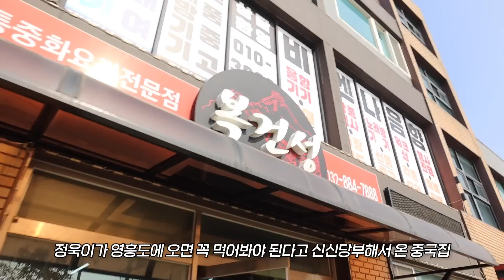고량주로 해장해봤어? 낮술로 시작해서 낮술로 끝나는 남사친 생일파티 1박 2일 VLOG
노선경 일러스트 북 [훗날 내 청춘을 떠올리면 네가 가장 먼저 생각날 거야]